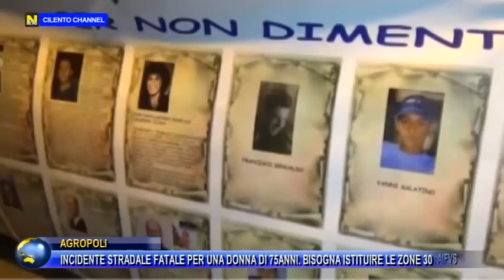AGROPOLI, INCIDENTE STRADALE FATALE PER UNA DONNA DI 75ANNI BISOGNA ISTITUIRE LE "ZONE 30".